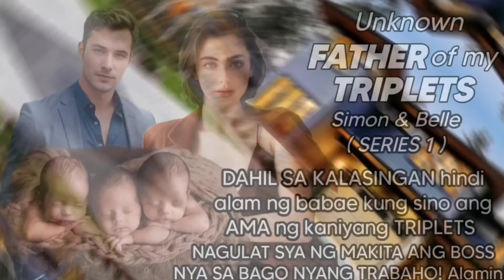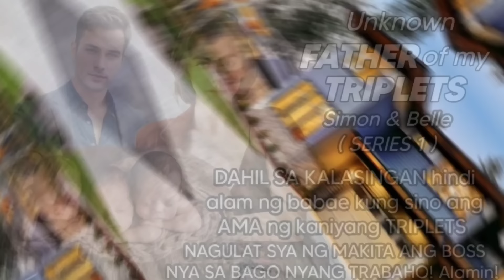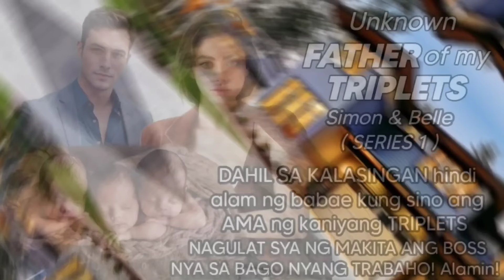NAGULAT ang dalaga ng makita ang boss nya,DAHIL ITO ANG AMA NG TRIPLETS NYA! Aminin kaya nya?ALAMIN!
Written by; PL
Narrted by; Miss Bibi

mga maikling kwentong kapupulutan ng aral222
halimbawa ng maikling kwento ng totoong22 buhay
kwento tungkol sa totoong buhay222
kaalaman kahulugan
kaalaman kasingkahulugan
kaalamang bayan
kaalamang bayan halimbawa
kaalaman 101
kaalaman 2020
4 na kaalamang bayan
5 kaalamang bayan
5 halimbawa ng kaalamang bayan
5 uri ng kaalamang bayan
5 halimbawa ng kaalaman
kwento filipino
maikling kwento
kwentong jollibee
kwento wattpad
kwento wikipedia